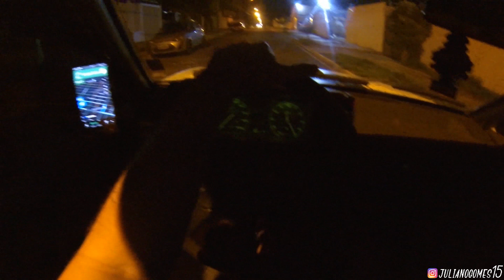INDO NA OFICINA VER O GOL TURBO DO PETROLHEAD!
FALA AEE GALERA, HOJE VAMOS DAR AQUELE ROLÊ DE GOL QUADRADO FAZER AQUELE CARRO VLOG INDO NA OFICINA DE PREPARAÇÃO ONDE ESTÁ SEM TURBINADO O GOL DO PETROLHEAD, ESPERO QUE GOSTEM DO VÍDEO, OBRIGADO POR ASSISTIR VALEU E ATÉ O PRÓXIMO!